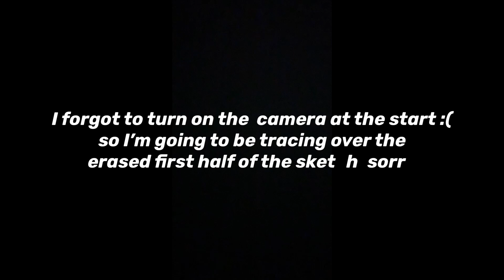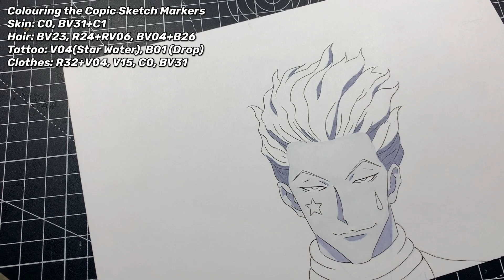How to Draw Hisoka Morow Easy - Hunter X Hunter (ハンターxハンター)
How to Draw Killua How to Draw Hisoka Morow Step by Step Tutorial from Hunter x hunter (ハンターxハンター)
In this video I will be teaching you how to draw hisoka step by step tutorial for beginners from the manga and anime Hantā Hantā (snk), hunter x hunter (aot) (hxh)
hisoka   vs gon

Materials:
HB Pencil
Derwent Electric Erasers
Copic Multiliner 005
Copic Markers 72A & 72B